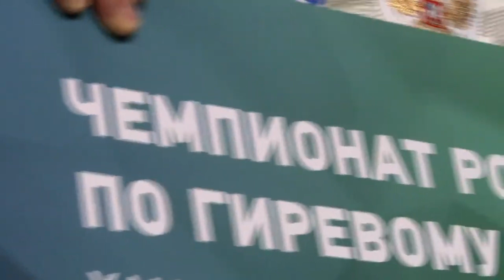ЧР 2022. Длинный цикл. в.к. +кг,85 г. Ханты-Мансийск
Чемпионат России 2022 по гиревому спорту.
Толчок длинным циклом. Весовая категория свыше 85 кг. Группа сильнейших.